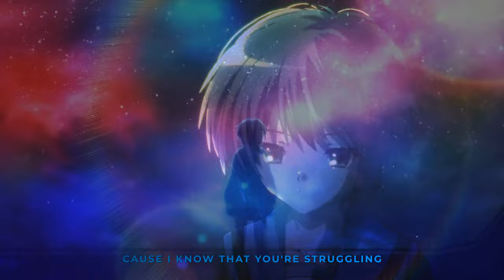Cairn - Personally [Lyrics x AMV]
Cairn - Personally

Lyrics:
You can call me whatever you want
It'll never save you from yourself
Can't admit anything's your fault
So you live in your own made-up hell

Never willing to see it
Obvious you've been bleeding
Take it out on who didn't cut you
History repeated
Hurt the ones you hold close
Those who need love the most
Projecting all your flaws
Trying to hide but it shows

I can't take it personally
'cause I know that you're struggling to find your peace
Says more 'bout you than me
When you talk all your sh!t 'bout me behind my face
I feel bad for you
I can see right through
The facade that you wear
To cover up your wounds
'cause I know that you're struggling

Hate to see that you're stuck in your ways
Unaware of all the damage you cause
You can keep trynna run far away
But you won't ever escape from your flaws

Don't wanna throw you the blame
You probably grew up the same
Neglected through your youth
Now you pay forward the pain
I know you do it to cope
But I just want you to know
You could do so much better
If you wanted to grow